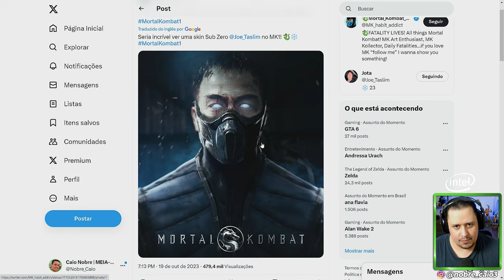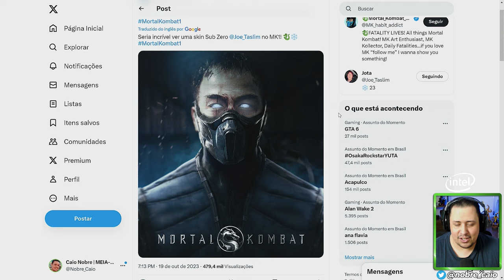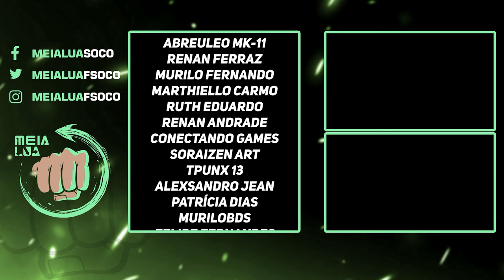MORTAL KOMBAT 1! JANET CAGE VEM PRO JOGO E TRAJES DO FILME TAMBÉM?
Nosso PC Gamer:
VGA: NVIDIA GeForce RTX 3070ti
Proc: Intel Core i5 10600k 4.1Ghz
Mobo: Asus Z490M Plus
Microfone: HYPERX QuadCast
SSD: TeamGroup T-Force Delta 500gb
Fonte: Corsair TX850 W